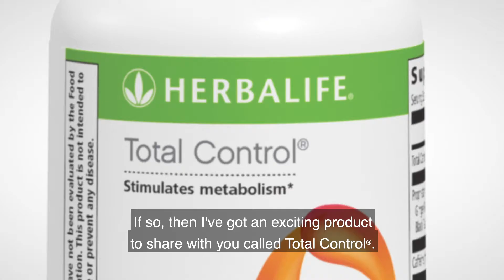Herbal Control/ Total control®️ know the products